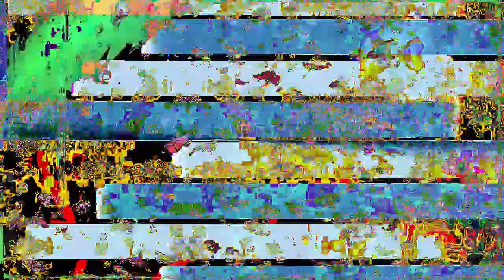Movie 23 01 04 11h31m25s the 11 minute 11 seconds videos from 1-4-23 from 3rd project new video crt2